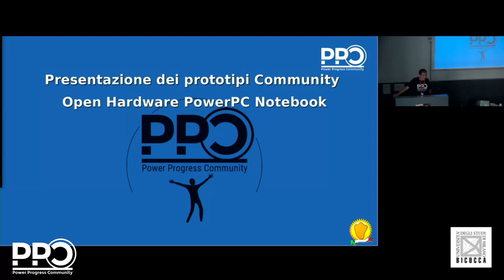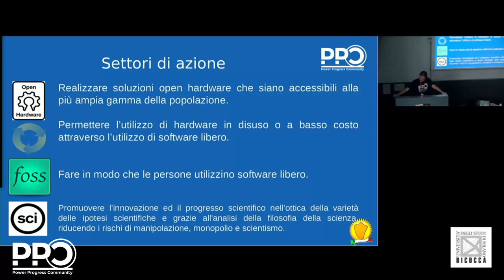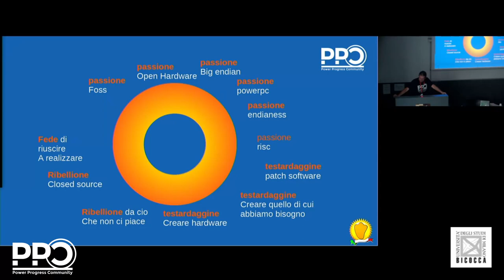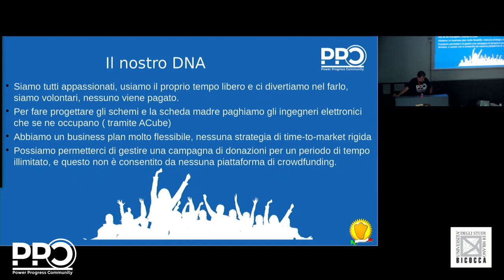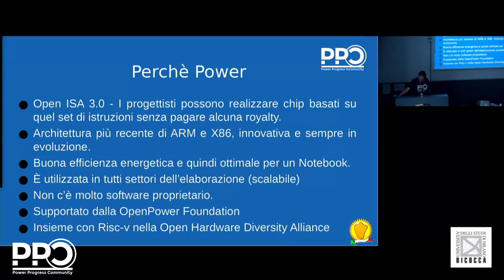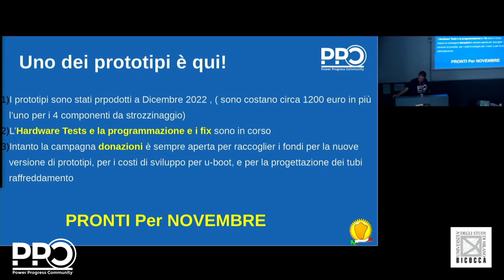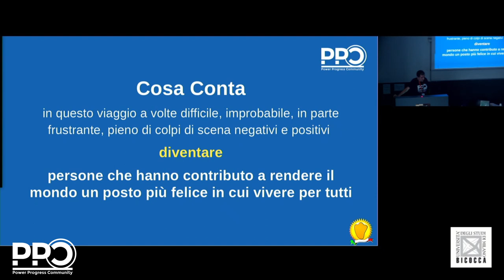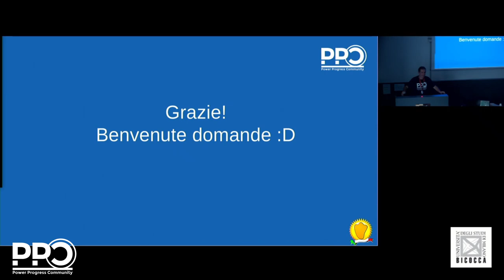Linux Day 2023 Presentazione dei prototipi Community Open Hardware PowerPC Notebook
Linux Day 2023 Milano
Presentazione dei prototipi Community Open Hardware PowerPC Notebook
Power Progresss Community

Al Linux Day di Milano del 2014 avevamo presentato il progetto di questo Community Open Hardware PowerPC Notebook. A quel tempo sognavamo un notebook disegnato intorno al GNU/Linux con architettura PowerPC. Anno per anno ad ogni Linux Day vi abbiamo aggiornato dei progressi fatti, grazie ai volontari, ai donatori e a tutti quei soggetti che hanno collaborato. Quest'anno vi facciamo vedere un prototipo di questo Notebook.